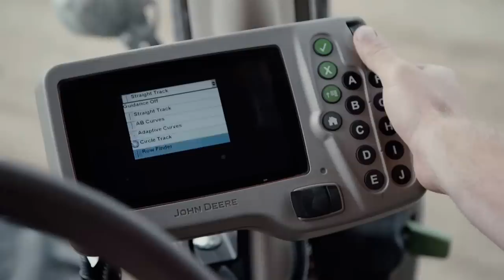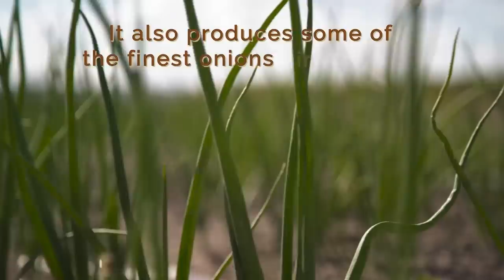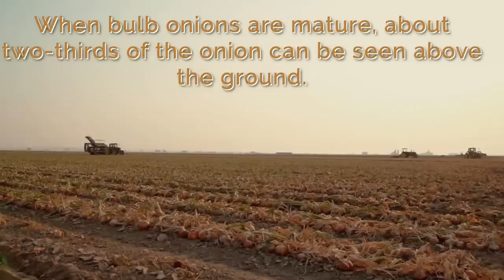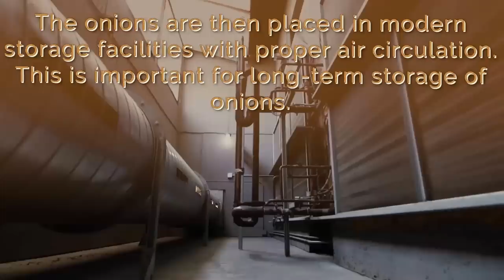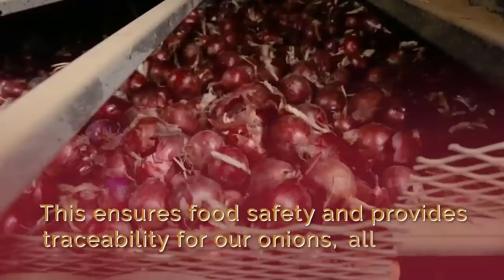USA ONIONS Seed to Harvest